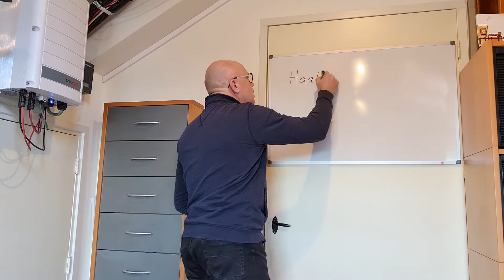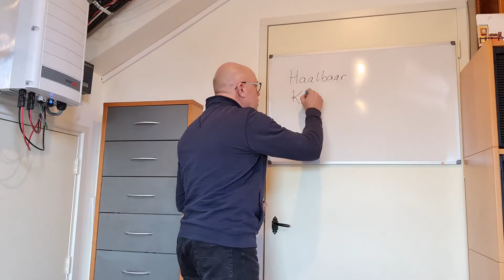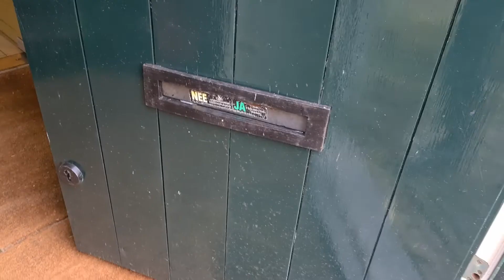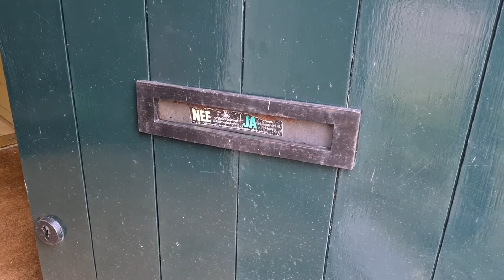Kieren dichten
Een comfortabel huis kent geen tocht en om dat te bereiken moeten we op zoek gaan naar de kieren in huis en deze kieren dichtmaken. Ik laat je zien waar je in je eigen woning zelf kunt zoeken of alles nog kierdicht is.
Met kleine haalbare klusjes houd je de warmte in huis.
Heb jij suggesties? laat het me weten!
Of kijk eens op de website van Lars Boelen, de huisfluisteraar
kun je lezen over alle verduurzamingsprojecten in en om mijn huis.